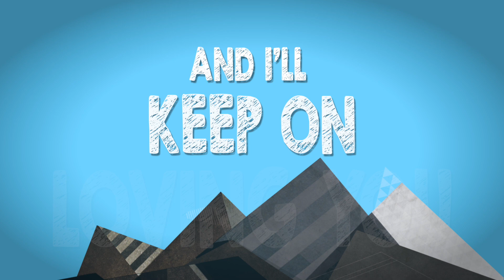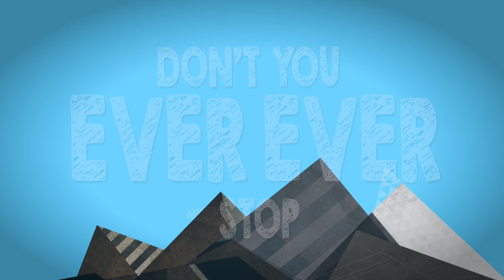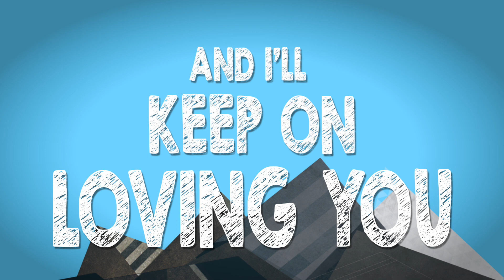Jess Penner - Keep On Loving Me (Lyric Video)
Keep On Loving Me, off of the album "Building Heaven" by Jess Penner!